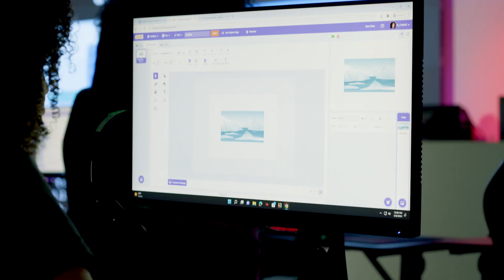We are Black Girls Code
Discover how we are transforming the future of technology. Our mission is to empower young Black girls with the tools, confidence, and opportunities to thrive in the tech world. Through hands-on workshops, mentorship, and innovative programming, we’re not just teaching skills—we’re creating leaders, innovators, and changemakers.

Join us in shaping a more inclusive and equitable tech industry. 💻✨